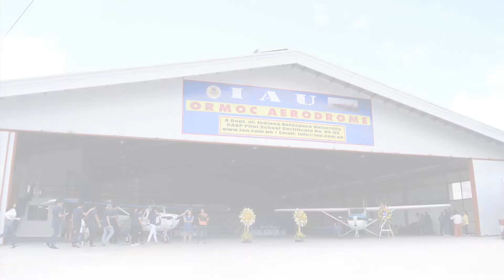IAU AERODROME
We are proud to showcase our Flight Training Facility in Ormoc